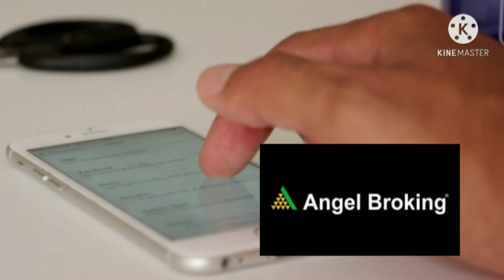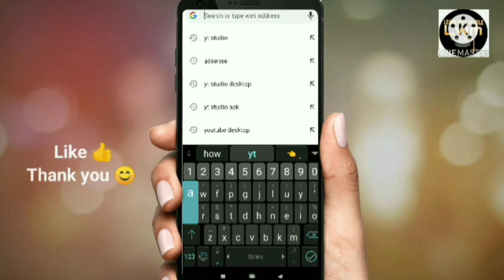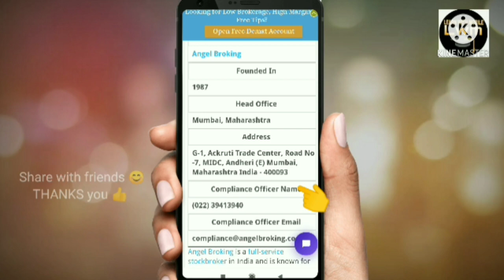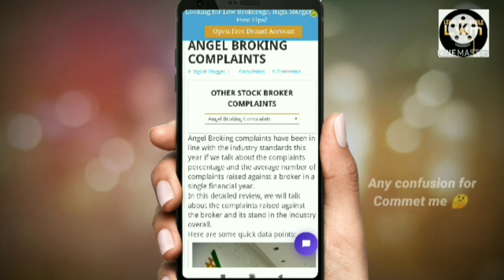angel broking helpline number | angel broking customer से सम्पर्क कैसे करें?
I hope this video is helpfull 👈 thank you

Your querys
1)angel broking customer care number
2)how to cll angel broking customer care
3)angel broking demat account
4)angel broking helpline number
5)angel broking account close
6)angel broking account opening
7)mutual funds